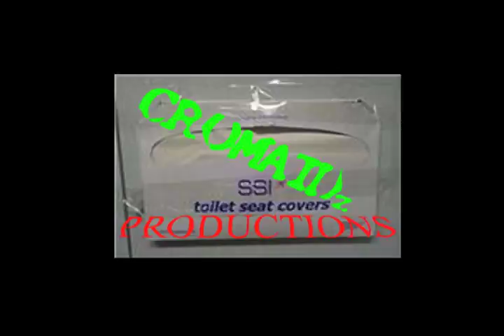The Bird Is The Word! Jan 7, 2012 PROMO!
Haven't You Heard About The Bird? Everyone Knows That The Bird Is The Word!
This Saturday 1/7/2012, The Eagle Hotel has its first show of the last year of Earth's Existence.
Rough on Rats, Red Hill Ramblers, Poisoned Society, and Glue Factory, oh my what a line up indeed! Come one come all to this free show!